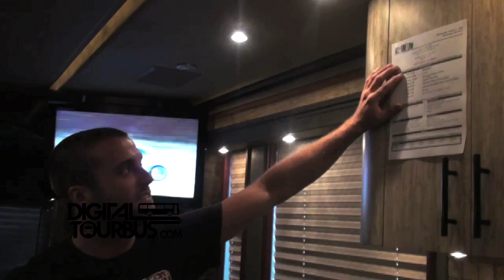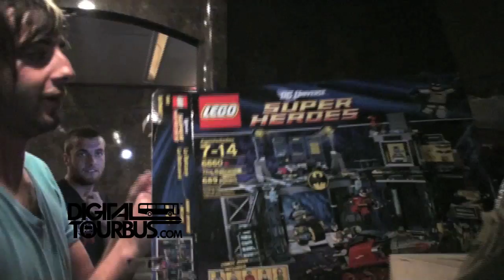All Time Low / Jack Barakat / Rian Dawson - BUS INVADERS Ep. 346 (Warped Edition)